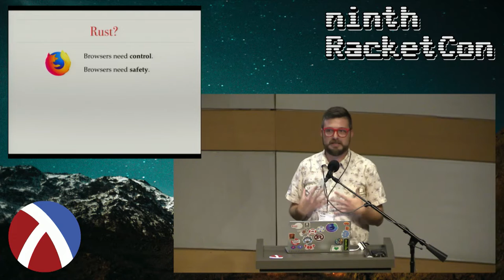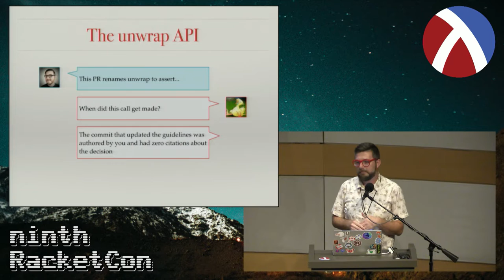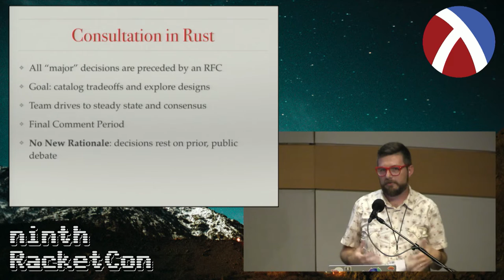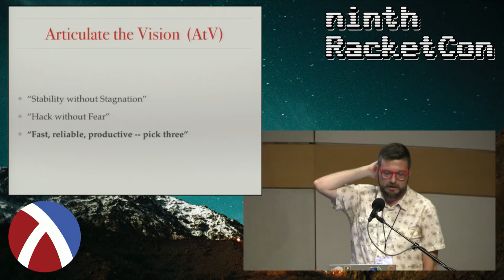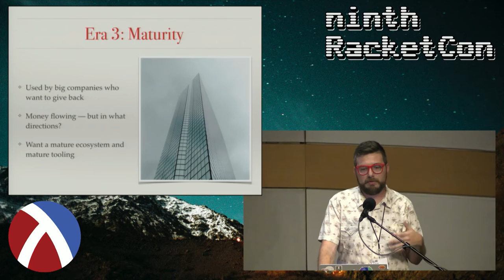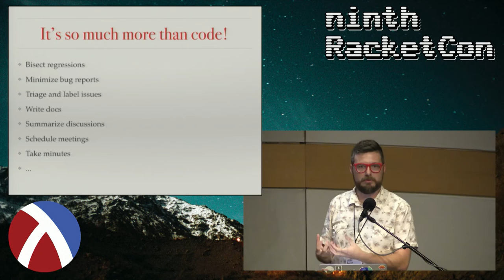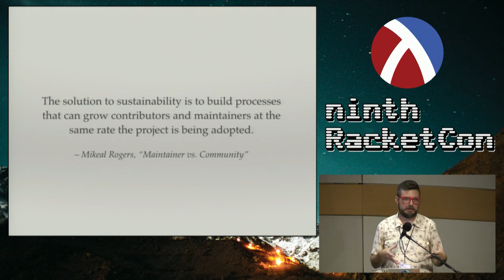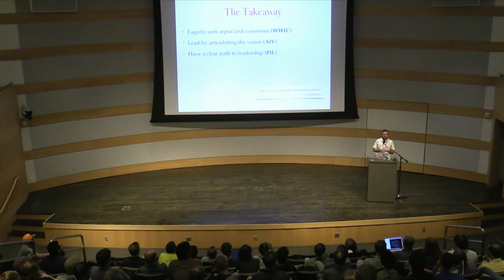(ninth RacketCon): Aaron Turon – Governing Rust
Rust is a language whose design, and even core values, radically shifted over time thanks in large part to its very active open source community. As the language matured, stabilized, and grew in scale, so did its governance. It has been a hard balancing act between the need to ship, the desire to include a wide range of stakeholders (paid and volunteer), and the drive for technical excellence. We made a lot of mistakes and encountered unexpected tradeoffs. This talk will recount some of Rust's governance history through personal stories, and talk about what it has taken for Rust to avoid becoming a victim of its own success.